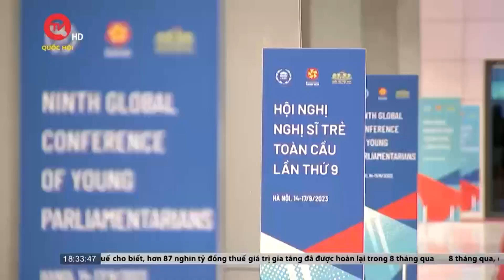Quốc hội Việt Nam muốn có thêm nhiều nghị sĩ trẻ | Truyền hình Quốc hội Việt Nam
Truyền hình Quốc hội Việt Nam | Chiều nay 14/9, tại Nhà Quốc hội, Chủ tịch Quốc hội Vương Đình Huệ đã tiếp Chủ tịch Liên minh Nghị viện thế giới Duarte Pacheco, Tổng thư ký Martin Chungong và Chủ tịch Diễn đàn Nghị sĩ trẻ của IPU Dan Carden đang có chuyến thăm Việt Nam và tham dự Hội nghị Nghị sĩ trẻ toàn cầu lần thứ 9 tại Hà Nội từ 14- 17/9.

🇻🇳 ➡️ 🇬🇧 For english, please use the english translation feature in subtitle!